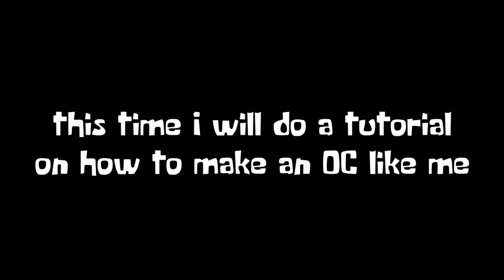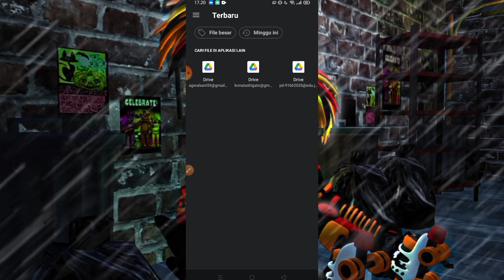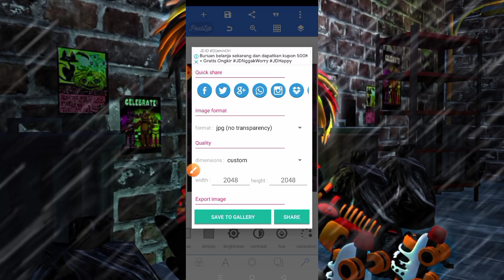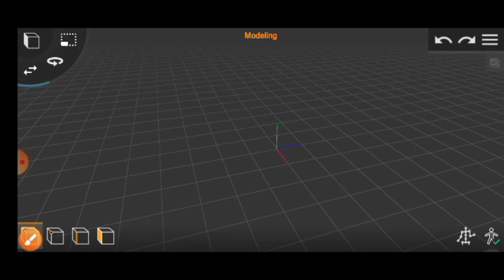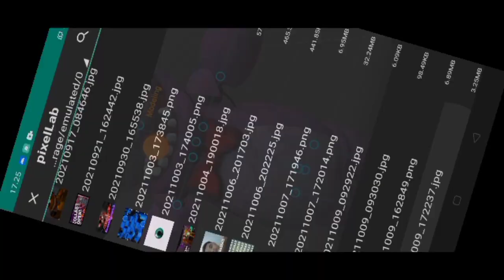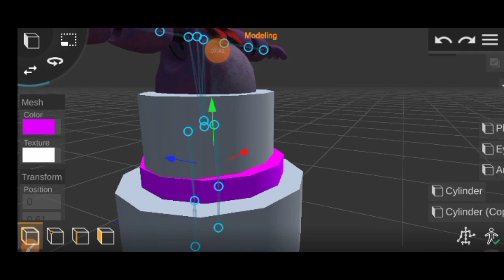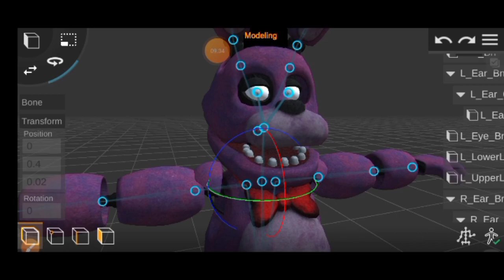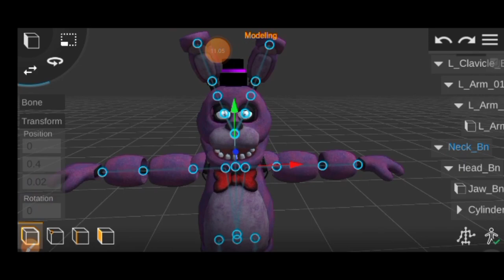(TUTORIAL)How to make your own oc fnaf in prisma 3d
Hello guys, back again on my channel and this time I will do a tutorial on how to make your own OC FNAF on prisma 3d and before starting the video, it would be nice if you subscribe and like this video so I'm excited to make new videos again

Thank you for those who have watched this video until the end and thank you also for those who have read this description:D